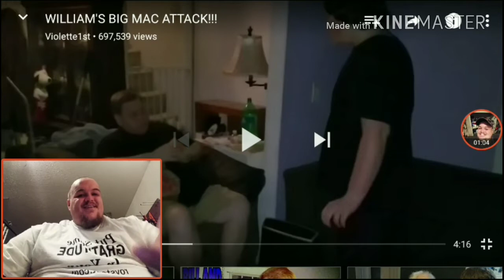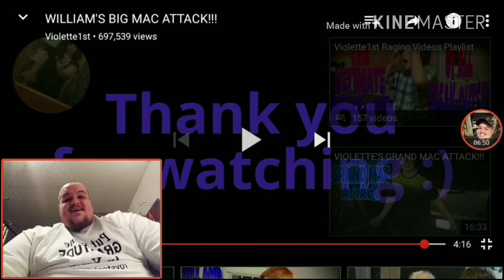WILLIAM'S BIG MAC ATTACK!!! *reaction*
hey everybody i'm Josh Myers from Josh Myers United,coming to you with another great reaction video,this video feature's. WILLIAM'S BIG MAC ATTACK!!! in this video you will see william and bill fight over big mac's because bill selfishly buys 3 big macs for his self and he won't share with his family,but william gets his revenge!!! this is a must watch!!! please drop a like on this video if you enjoyed it and subscribe to the the channel if you are new,and please leave a comment let me know what you think about this video and let me know what you want me to react to next,thanks for watching guys please sure this videos around it really helps,thanks guys go team united!!! here's the link to Violette1st. here's the link to the original video... here's a link to my Paypal account if you guys would like to donate to help me provide better content on this channel... - Pay me back using my PayPal.Me link